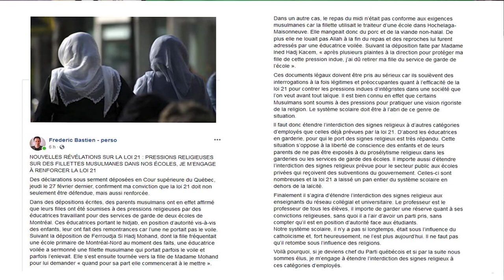Entrevue avec Frédéric Bastien par Carl Brochu: Frédéric Bastien s'engage à renforcer la loi 21.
Émission en simultané et en direct des studio de RadioInfoCite.com